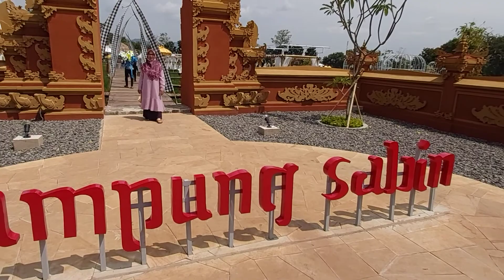Agrowisata Kampung Sabin Cirebon Ala Ubud Bali